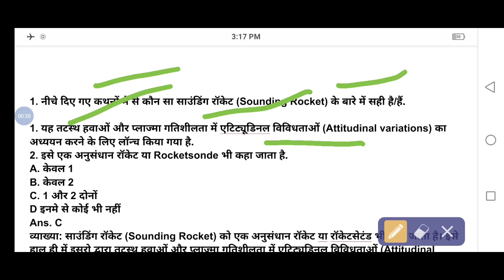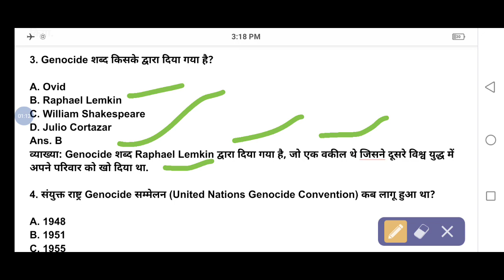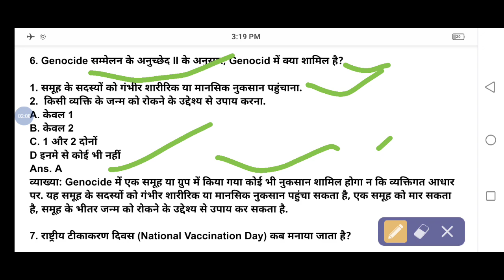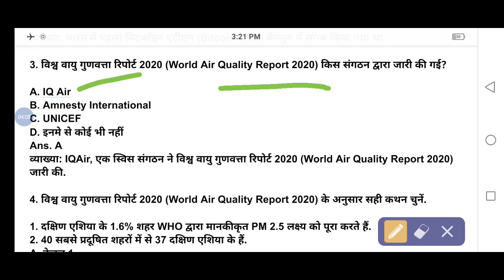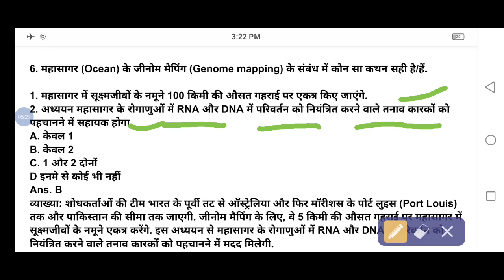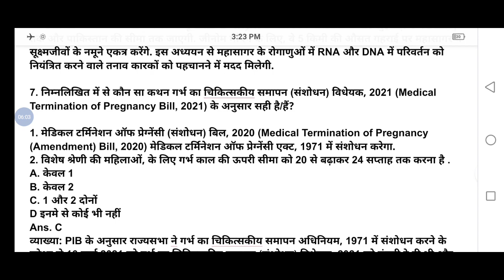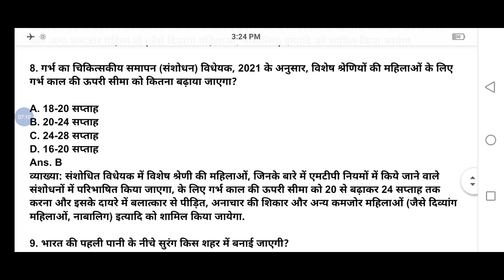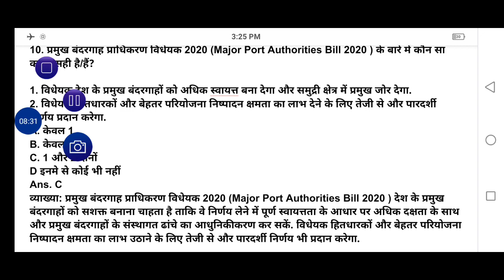HSSC Material Special Gk|| Daily Current Affairs ||Most Important Static GK|| USEFULL FOR HSSC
Here you will find general knowledge, current affairs, science & technology, history, Polity, geography, economic, physics, chemistry, biology, computer,
Science & technology, defence, space, technology, Indian map, world map,

Social Education vdieo, English grammar, spoken English skills,

For UPSC,UPPCS,BPSC,BSSC,UPSSSC,SSC,BANK,RLY,AIR FORCE,NDA,CDS,CPF, ARMY, And Others Competitive Examination.